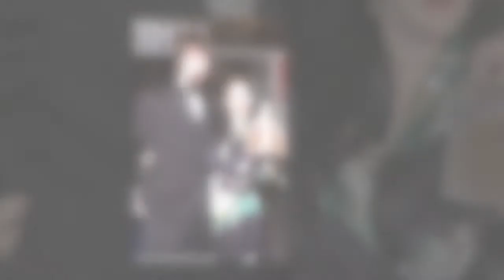Drew Barrymore and ex Will Kopelman take their girls to Hamilton with his new wife Alexandra Michler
Drew Barrymore and ex Will Kopelman take their girls to Hamilton with his new wife Alexandra Michler 999543